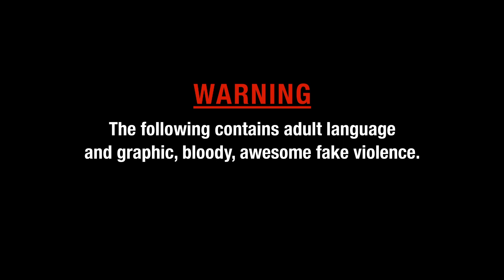Scott Ian - Blood and Guts TEASER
Celebrating the art and pure awesomeness of monster makeup and gore effects, Scott Ian has teamed up with the Nerdist Channel to bring you "Blood and Guts," showcasing a behind-the-scenes look at how some of the greatest FX artists of today pull off their amazing work.